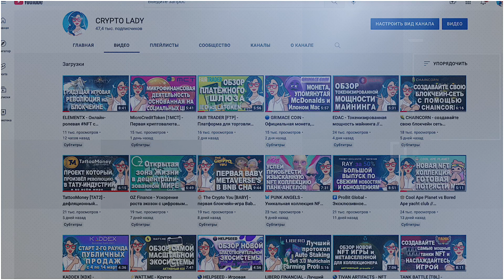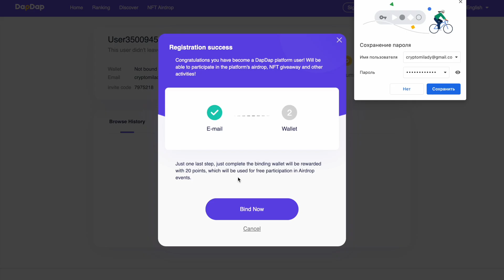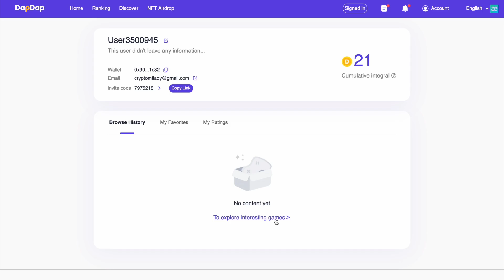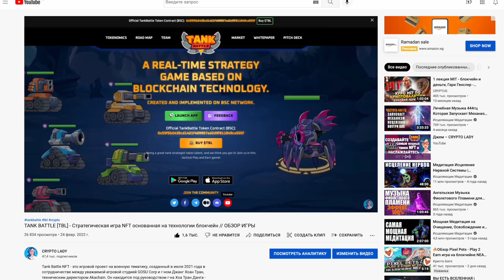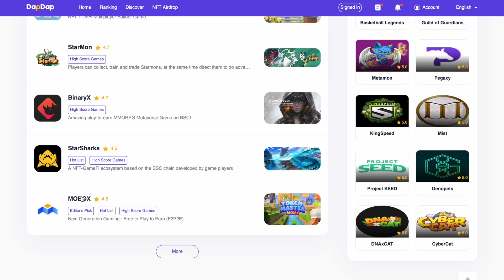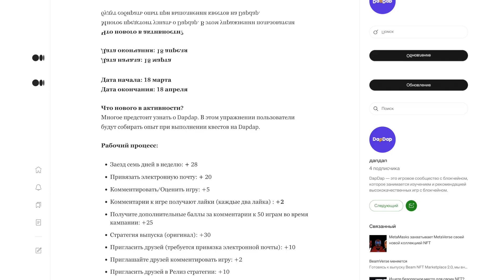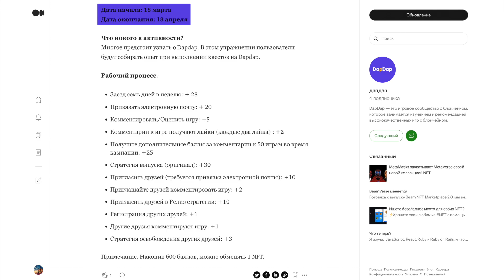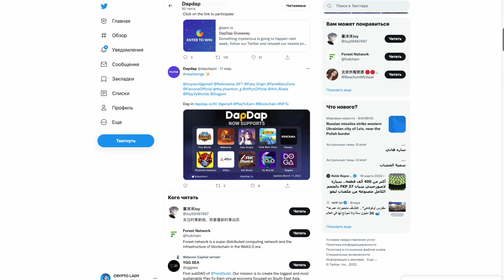DAPDAP - Платформа самых популярных блокчейн игр // ОБЗОР ПРОЕКТА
DapDap - это сообщество блокчейн-игр, которое фокусируется на изучении и рекомендации высококачественных блокчейн-игр. Платформа содержит самые полные и популярные блокчейн-игры, DapDap приглашает присоединиться все больше и больше пользователей.

►  BTC: 1Gf8Mb9H2WB6j9RYXV4ACuJW41776mFbZx
►  ETH: 0xE05F41f14e87bc5c52FB396b4e2591475CacFFa7
►  BNB: 0xd231cb6cb16d760f7d69af018736c27fbdbdec94